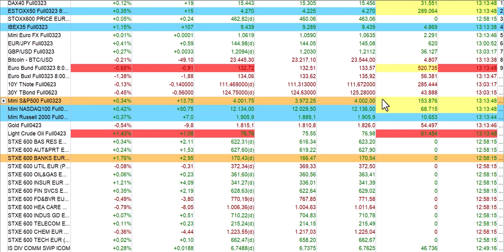Crónica media sesión bolsas, mercados y economía 28 2 2023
¿Por qué las bolsas europeas suben a pesar de la pésima inflación de esta mañana de España y de Francia.? Lo explicamos